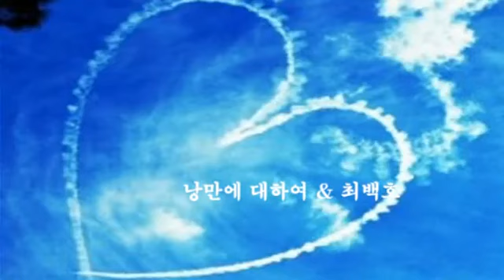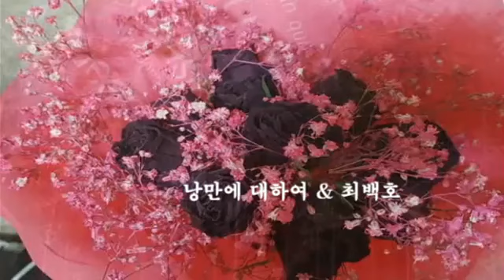낭만에 대하여 & 최백호